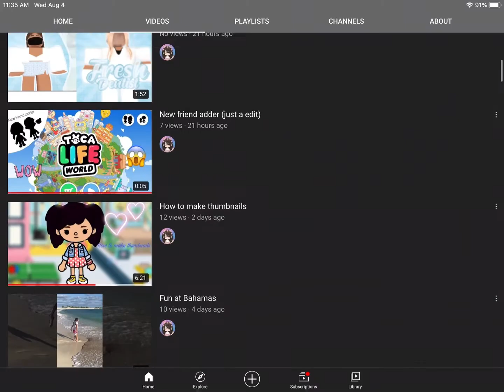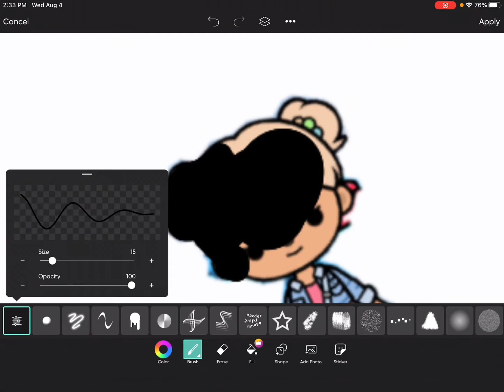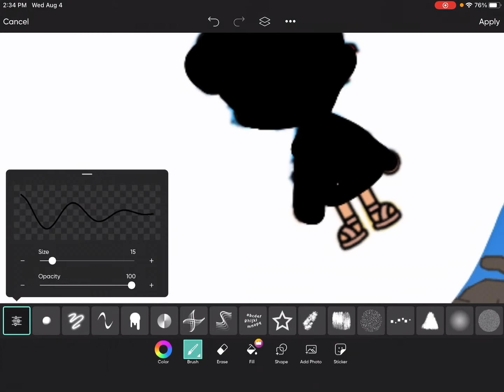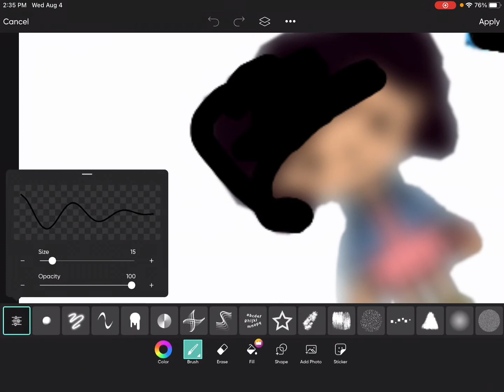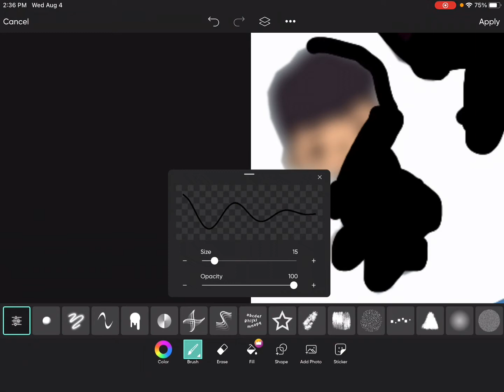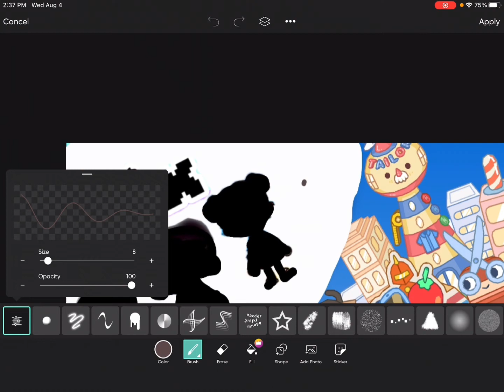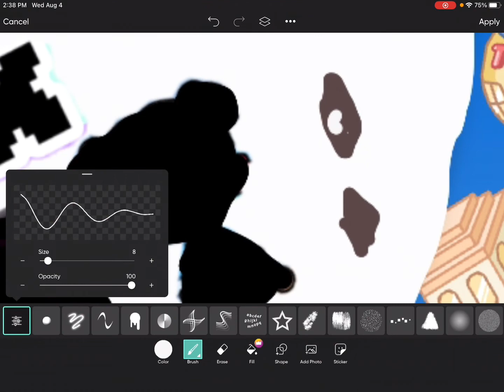Behind the scenes…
Hi everyone my intro is not made by myself it was originally made from myahalbano if you don’t know who she is she is a nice girl that make awesome videos please check her channel out and subscribe byeeeeeee